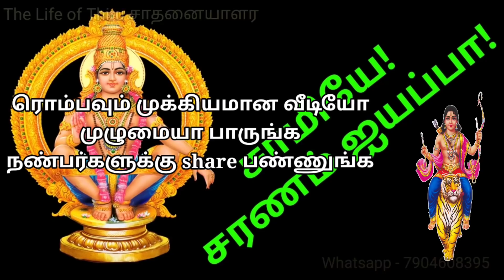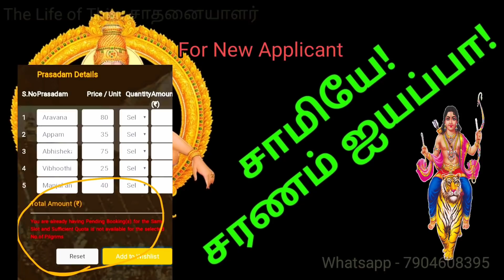4/12/20 சபரிமலை சென்று வந்த பக்தரின் முக்கிய ஆலோசனை | sabarimala online ticket 2020 feedback | tc pd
சபரிமலை,
மகரஜோதி
படி பூஜை
கார்த்திகை விளக்கு
அய்யப்பன் கோவில்
சாமியே சரணம் ஐயப்பா
கார்த்திகை
கிருத்திகை
மார்கழி
சபரி
கேரளா
kerala
sabarimalai
magarajothi
padi poojai
kaathikai vilakku
ayyapoan kovil
ayyappa paktharkal
kaarthikai sabari
kerala goverment rules